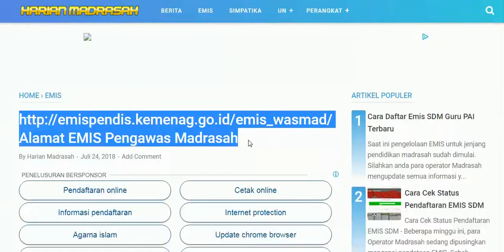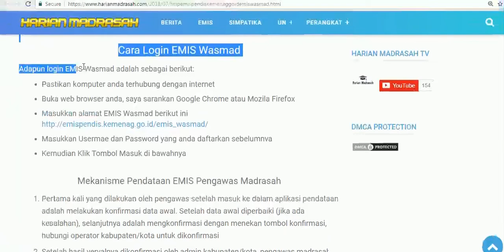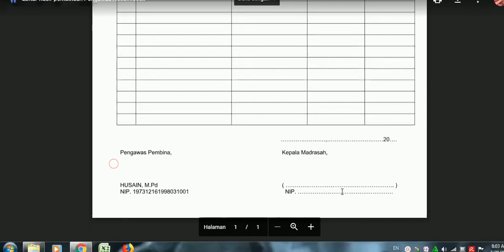EMIS PENGAWAS APLIKASI BARU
Sahabat EMIS dan kawan kawan Chols Production, saat ini telah rilis aplikasi EMIS khusus untuk para Pengawas Madrasah yang disingkat dengan Wasmad. Sehingga mereka nantinya juga harus mengisi berbagai data di dalam aplikasi EMIS.

Kawan kawan Emis Juga bisa mengunjungu web kami tentang pendidikan di juga bisa mengunjungi tentang cara menambah siswa pada Emis di

Lanjut………Anda bisa melihat tampilan login EMIS Wasmad pada gambar di atas. Secara umum tampilannya sama dengan EMIS Madrasah. Ada Username dan Password untuk melakukan login.

Alur Pendataan EMIS Wasmad

Adapun alur pendaftaran EMIS Wasmad adalah sebagai berikut:

• Pengawas Madrasah Mendaftarkan Akun
• Aplikasi SDM Verifikasi Akun
• Akun Disetujui
• Verval/Updating Data
• Monitor Updating Data